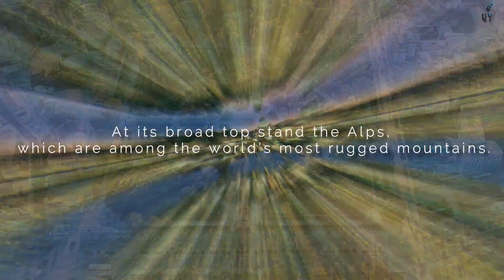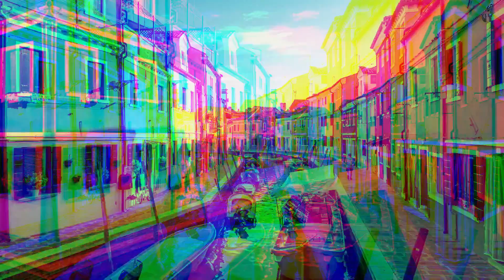Best Places to visit in Italy 2021 | Italy famous places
In this video we covered beautiful places of Italy. ( Are:
 Braies, Florence, Italy, Capri,  Pisa, Venice, Venezia, Lana, Milano , Bologna, Firenze ,Metropolitan City of Florence, Malcesine, Bardolino, Orta San Giulio, Piazza San Pietro, Metropolitan City of Venice, Galleria Vittorio Emanuele , Positano etc. )
Most of the places are covered in this video try to make it more entertaining and informational.

This channel doesn’t support any particular brand and all the results after comparison is honest & reliable.
Song info : Song: Whoopty  , Artist - Robert Cristian, Album :Whoopty

Nikon d3500
Canon 1500d

Editor:  Preety sharma

Netd Müzik Video Dijital Platform Ve Ticaret A.Ş, NDA Sound (on behalf of Effective Records); Muserk Rights Management
Song : Whoopty
Artist - CJ , Album - Whoopty
WMG (on behalf of Warner Records Label); CMRRA, Songtrust, LatinAutor - SonyATV, ASCAP, LatinAutor - Warner Chappell, Warner Chappell, BMI - Broadcast Music Inc., LatinAutorPerf, PEDL, Sony ATV Publishing, TSeries Publishing, UNIAO BRASILEIRA DE EDITORAS DE MUSICA - UBEM, and 6 music rights societies